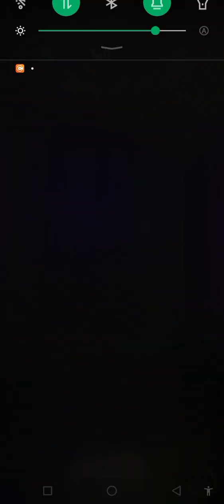Are You Ready to Watch it! 🎬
(Ready to watch! - PvZ HEROES Ohio Mod Gameplay!)

🔴Ohio Mod - PvZ Heroes Syndrome by @SussyGren
PvZ Heroes Gameplay